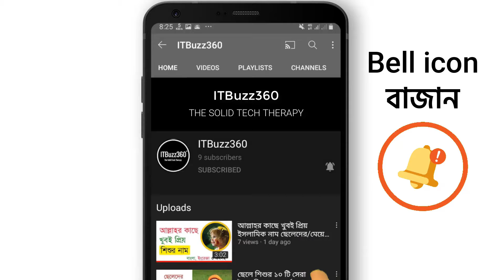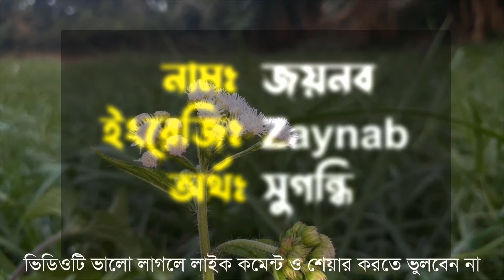মহানবী ﷺ এর ১১ জন বিবির নাম অর্থসহ | Prophet Muhammad (S) Wifes Name in Bangla | Nobijir Stri Naam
মহানবী ﷺ এর ১১ জন বিবির নাম অর্থসহ | Prophet Muhammad (S) Wifes Name in Bangla | Nobijir Stri Naam ভিডিওটি নিয়ে আপনাদের সামনে আমরা হাজির হয়েছি।